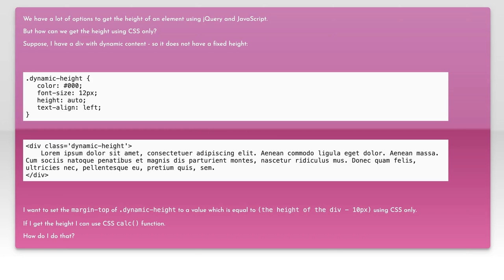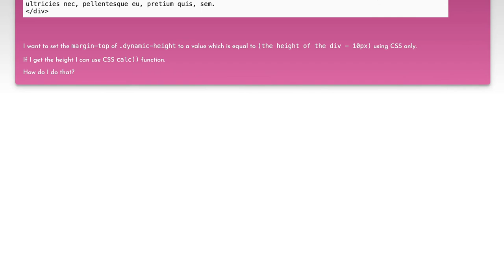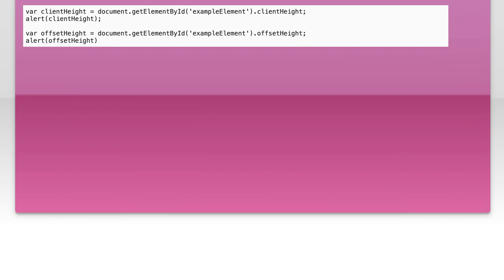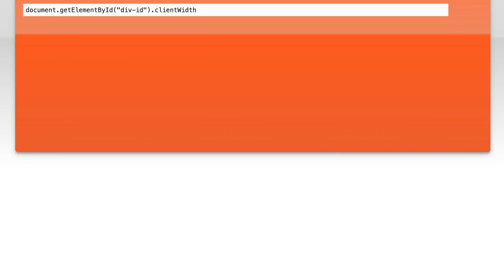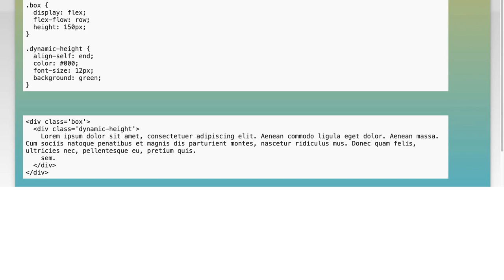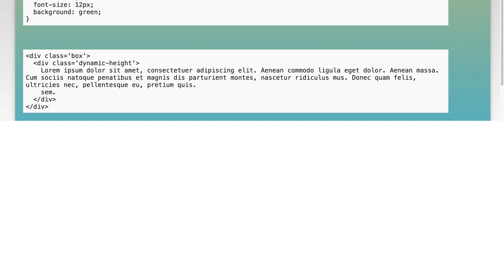How to Get Element Height with CSS Only: A Complete Guide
In this video, we dive into the world of CSS to explore how to accurately determine the height of elements without relying on JavaScript. Whether you're a beginner looking to enhance your web design skills or a seasoned developer seeking efficient solutions, this complete guide will equip you with the knowledge to leverage CSS techniques for element height measurement. Join us as we uncover tips, tricks, and best practices to help you master this essential aspect of web development!

Today's Topic: How to Get Element Height with CSS Only: A Complete Guide

Related to: css, elementheight, cssonly, completeguide, webdesign, responsivedesign, csstechniques, heightcalculation, cssproperties, webdevelopment, front-enddevelopment,